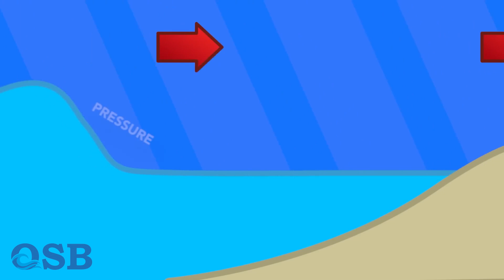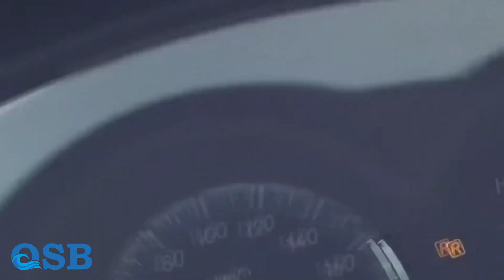Top 5 Highest Waves Ever Recorded!!!!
Song: Waesto - Coconut

🌊 Dive into the awe-inspiring world of the largest waves ever recorded with Ocean Science Beauty! 🏄‍♀️🏄‍♂️ Join us as we explore the top 5 historic waves that have left a mark in the annals of oceanic wonders. Learn the science behind ocean waves and discover the incredible power of Mother Nature. From the towering waves of Cortes Bank, California, to the record-breaking giants at Praia do Norte, Nazaré, Portugal, each wave tells a story of nature's magnificent forces. Don't miss the breathtaking footage and fascinating insights! 🌊✨